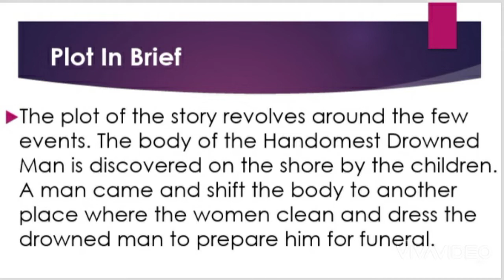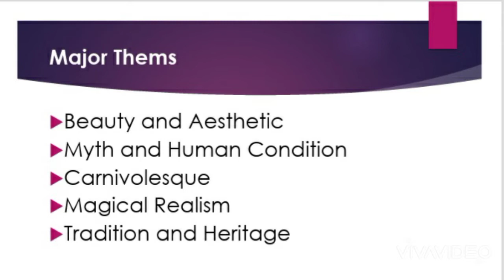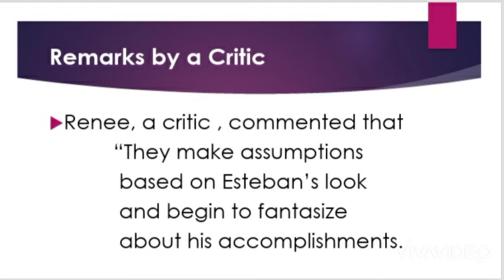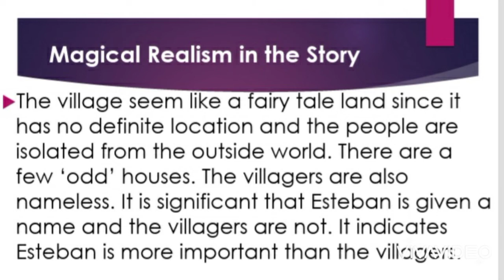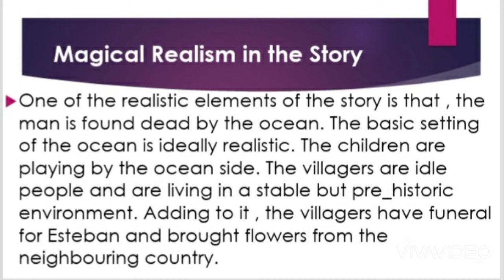The Handsomest Drowned Man In The World | Gabriel Garcia Marquez | Short Story | Summary |Themes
In this video, you will get understanding about Gabriel Garcia Marquez's short story "The Handsomest Drowned man in the World". The plot summary , symbols , major themes , character sketch of Esteban, magical realism of The Handsomest Drowned Man in the world is discussed in this video.

I define literature as
"Literature lits your wit , harmonizes your emotions and gives aesthetic pleasure"

Over here, you will learn about English Literature and English Grammar

Magical Realism in the Handsomest Drowned man in the world
Esteban in the handsomest drowned man in the world
the handsomest drowned man in the world full story
the handsomest drowned man in the world Character